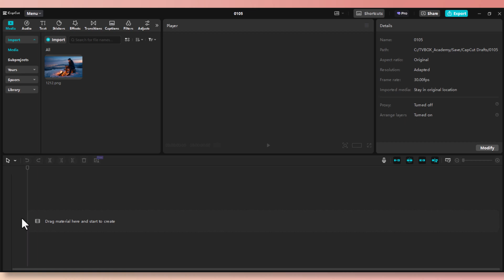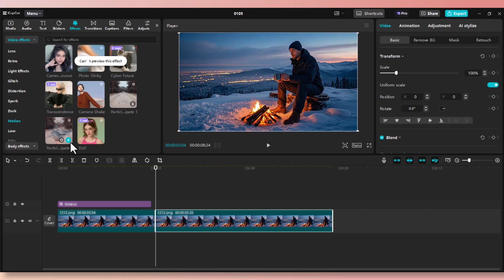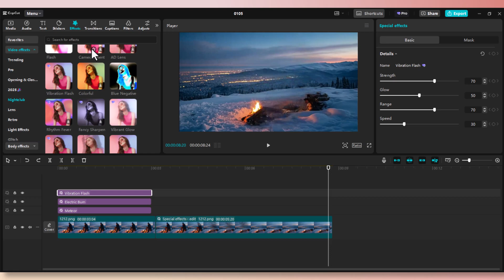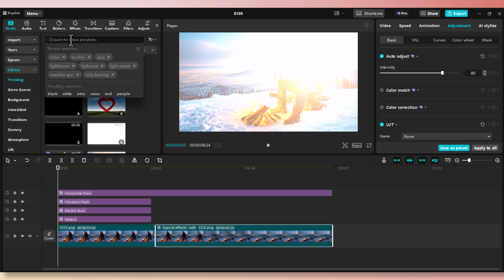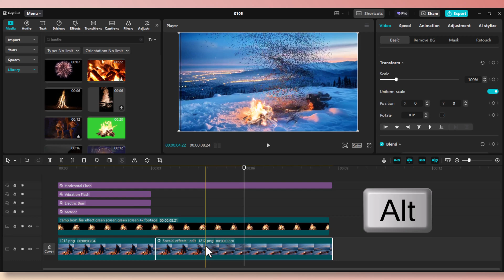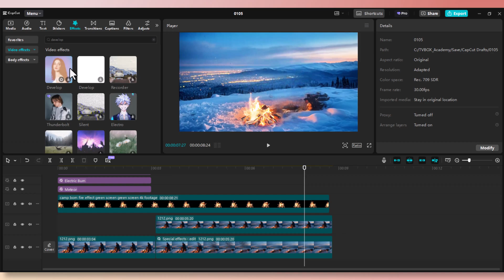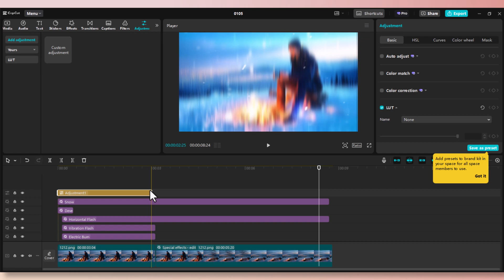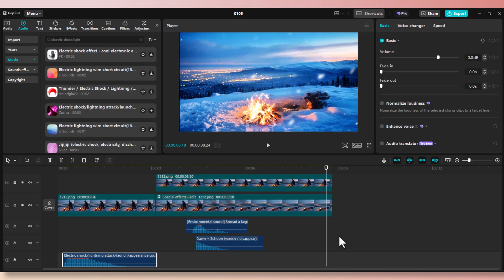Turn Still Images Into CINEMATIC Motion Graphics in CapCut (Pro Look)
How to Turn Still Images into Cinematic Motion Graphics in CapCut
Are you ready to bring your photos to life with cinematic motion graphics? In this detailed CapCut tutorial, we’ll show you how to transform still images into dynamic, professional-looking visuals. Perfect for beginners and advanced editors alike, this guide will teach you everything you need to know about using CapCut to create engaging animations that captivate your audience.

Importing and preparing still images for animation.
Adding smooth keyframe animations like zooms, pans, and rotations.
Enhancing visuals with cinematic effects, motion blur, and overlays.
Using CapCut’s filters and transitions for a polished finish.
Syncing your animations to music or sound effects.
Exporting high-quality videos for platforms like YouTube, Instagram, and TikTok.
✨ Why CapCut?
CapCut is a free, easy-to-use video editing app available on mobile and desktop. With its intuitive tools and powerful features like keyframes, overlays, and filters, CapCut is the ultimate solution for creating motion graphics without needing expensive software. Whether you're animating a single photo or crafting a cinematic masterpiece, CapCut provides all the tools you need.

Step-by-Step Guide
1️⃣ Import Your Image
Choose a high-resolution photo for the best results. Import it into CapCut, adjust the canvas size, and select the aspect ratio suitable for your platform (e.g., 16:9 for YouTube or 9:16 for TikTok).

2️⃣ Add Keyframe Animations
Use CapCut’s keyframe feature to animate your image:

Zoom In/Out: Create a dramatic feel.
Pan or Tilt: Add movement across the image.
Rotate: Make your animation dynamic and engaging.
💡 Pro Tip: Keep keyframes evenly spaced for smooth transitions.

3️⃣ Apply Cinematic Effects
Enhance your animations by applying effects:

Motion Blur: Adds realism to your movement.
Lighting Effects: Experiment with brightness, contrast, and shadows.
Overlays: Use light leaks, lens flares, or gradient overlays for a professional touch.
4️⃣ Use Filters and Transitions
CapCut’s filter library offers cinematic tones, while transitions help you blend animations seamlessly.

5️⃣ Sync to Music or Sound Effects
Add an audio track or sound effects to match the mood of your visuals. CapCut’s beat-sync tool makes it easy to align animations with music for a cohesive experience.

6️⃣ Export in High Quality
Export your project in 1080p or 4K with a 30fps or higher frame rate for crisp, professional results.

🎯 Tips for Stunning Motion Graphics
Start with sharp, high-quality photos for better animation results.
Use keyframes sparingly to avoid jerky movements.
Experiment with effects and filters to find your unique style.
Preview your project often to ensure smooth transitions.
This tutorial is perfect for:

Beginners who want to explore animation and video editing.
Content creators looking to make dynamic visuals for their platforms.
Social media managers aiming to create engaging posts.
Video editors enhancing their skills with motion graphics.
Frequently Asked Questions
Q1: Is CapCut free?
Yes! CapCut is 100% free to use on both mobile and desktop platforms.

Q2: Can I export 4K videos in CapCut?
Absolutely. CapCut allows you to export videos in high-quality 4K resolution.

Q3: Do I need prior experience to follow this tutorial?
Not at all! This tutorial is beginner-friendly, with clear, step-by-step instructions.

Follow Us for More Tutorials!

This description is detailed, engaging, and packed with SEO-friendly keywords to attract a wider audience. Let me know if you need additional tweaks!